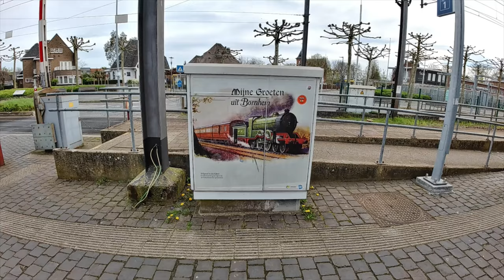Groeten uit Bornem - Filmpjes Jan De Prins